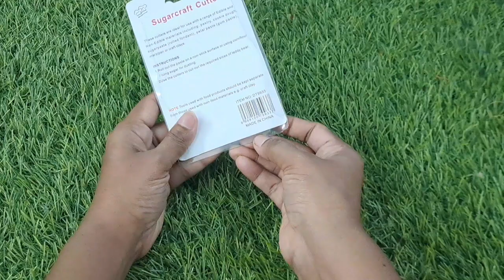Amazon haul unboxing video//honest review frondent car teem cutter quality 👌amazonhaul